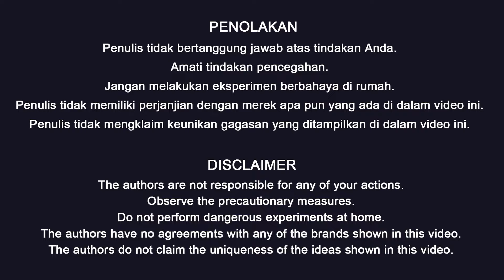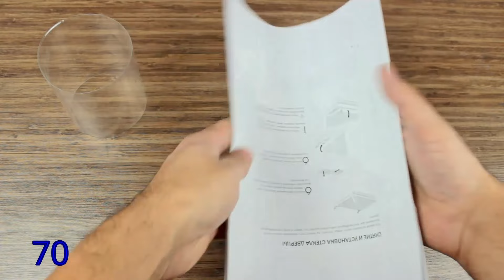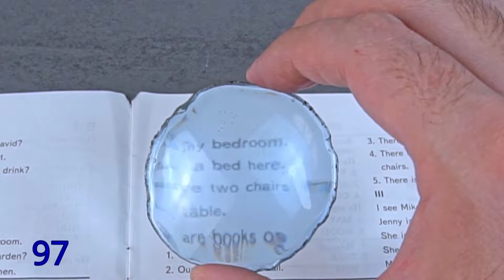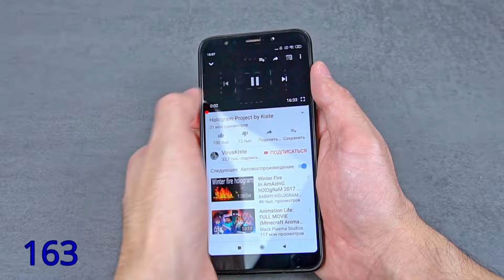Saya Menyesal Tidak Mempelajari 200 Ide Ini Pada Usia 40!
Jelajahi dunia kreativitas yang menarik dengan lebih dari 200 ide daur ulang imajinatif untuk botol plastik! 🌱♻️ Dari proyek DIY sederhana hingga peretasan kerajinan inovatif, video kami dikemas dengan inspirasi yang menyenangkan dan ramah lingkungan untuk segala usia. Ubah sampah sehari-hari menjadi harta karun saat kami berbagi tutorial langkah demi langkah dan tips untuk mengubah botol plastik menjadi barang yang berguna dan dekorasi yang unik. Bergabunglah dengan kami dalam perjalanan menuju planet yang lebih hijau dan bersih ini dan lepaskan pejuang lingkungan batin Anda! 🌍💚 Jangan lewatkan kegembiraannya - tonton sekarang dan mulailah membuat perbedaan hari ini! 🎨✨